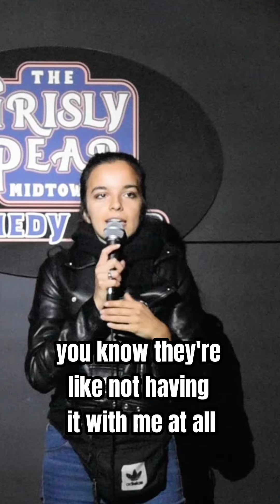Espi hosting!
Espi hosting at Grisly Pear midtown.